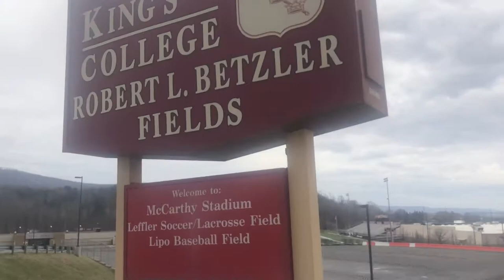King's College Athletics Tour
Follow King's College Admission Counselor Anthony Trainello as we take a look at what life is like for student-athletes here at King’s. In this video, you will get to see our different athletic complexes, some highlights from the 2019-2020 academic year and much more.